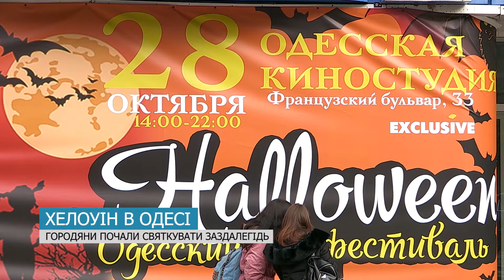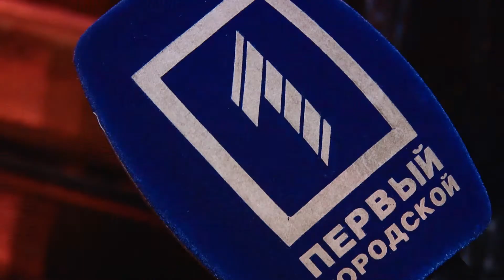В Одесі відсвяткували Хелоуін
На відміну від американської традиції, люди у костюмах нечисті не ходили по домівкам і не просили солодощі, а просто влаштували тематичну фотосесію і хизувались чий гарбуз кращій. Деякі навіть організували щось на кшталт маршу зомбі, щоб навести жах на перехожих. Проте більшість містян реагували на монстрів з усмішкою. А от в обласній станції переливання крові влаштували «Кривавий вівторок». Станцію прикрасили павутинням, а донори приходили у костюмах чудовиськ. В образі була й наша Олександра Ченкова.